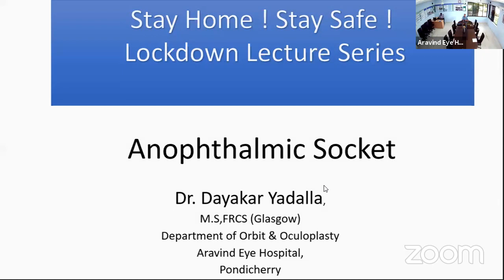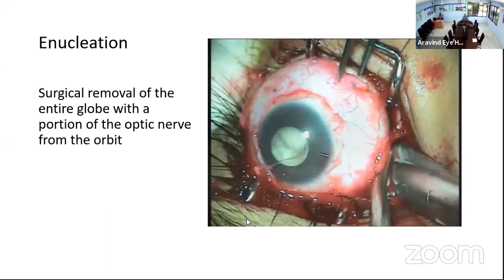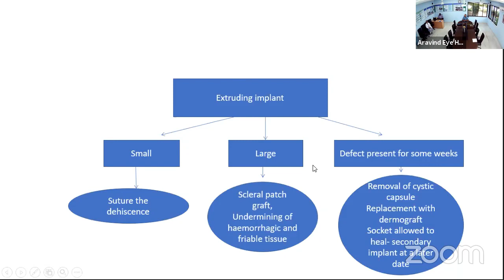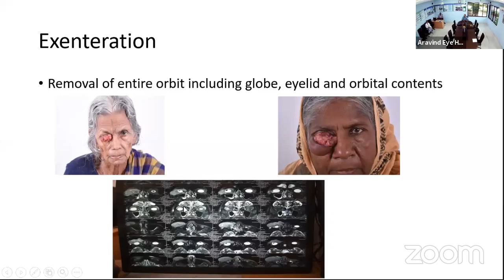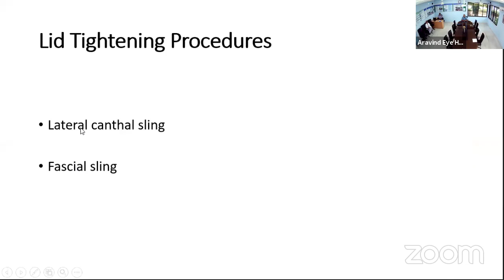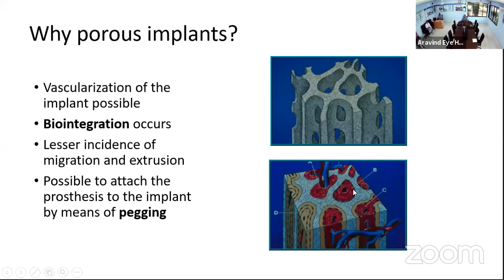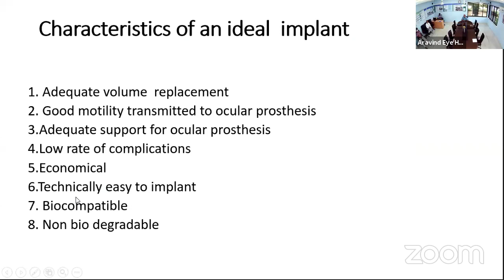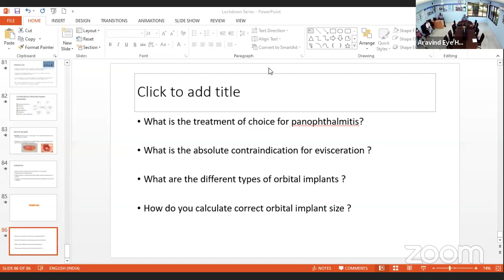Management of Anophthalmic socket - Dr. Dayakar Yadalla